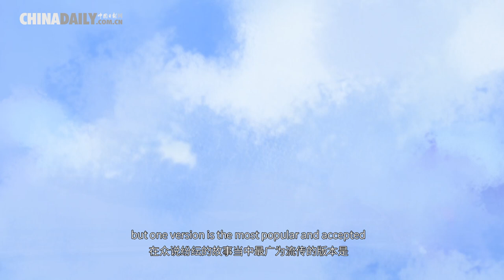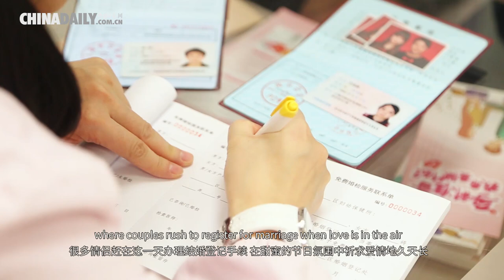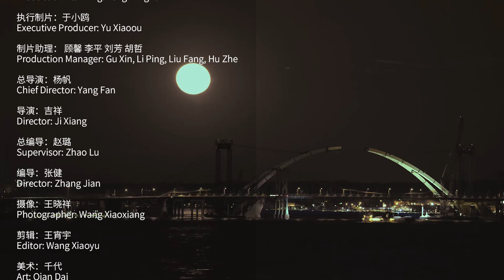The romantic story behind Chinese Valentine's Day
The seventh day of the seventh lunar month is Qixi, widely regarded as China's ValentinesDay.

Legend has it that the youngest daughter of the Jade Emperor (the ruler of the world as per the legend), the Weaver Girl, became tired of the boring immortal life and decided to descend to the mortal world. She met and fell in love with a cowherd, a union strongly objected by the Jade Emperor who in turn forcibly separated them by the Milky Way, leaving them torn apart by the galaxy and only allowing them to meet once a year, on the seventh day of the seventh lunar month. The distance did not weaken their affection toward one another, as they still loved each other and looked forward to meeting once a year on the seventh day of the seventh lunar month.

Watch this video to learn more about the legend, as well as traditions and customs related to Qixi.

Festive China is a series of short clips focusing on traditional Chinese festivals and festivities, the cultural connotations of traditional holidays, their development and changes, and how they manifest in today's China.